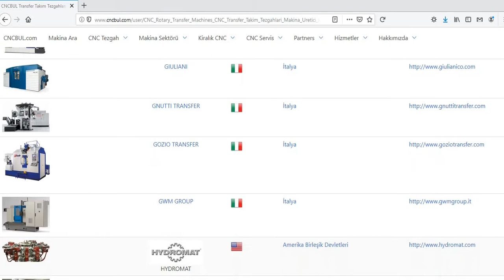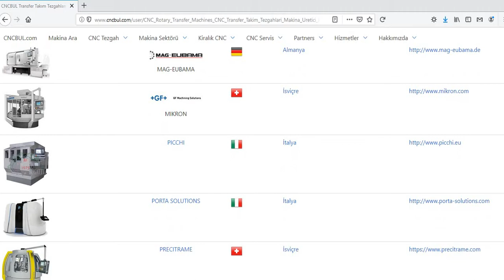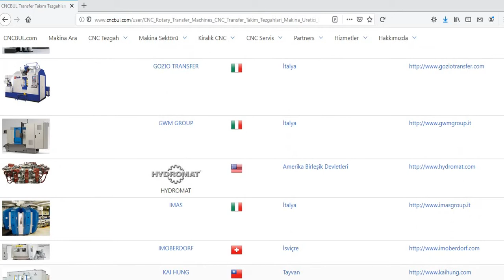ROTARY TRANSFER MACHINES (CNC Machine Tools)